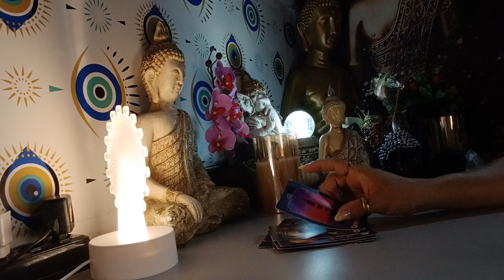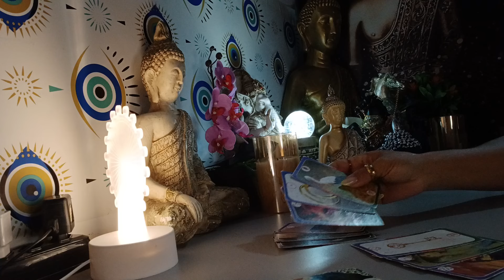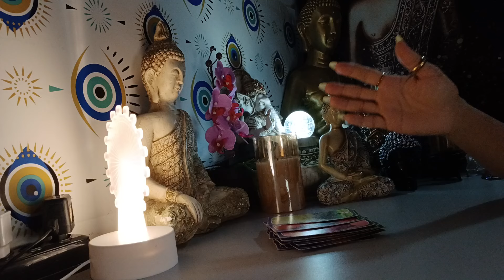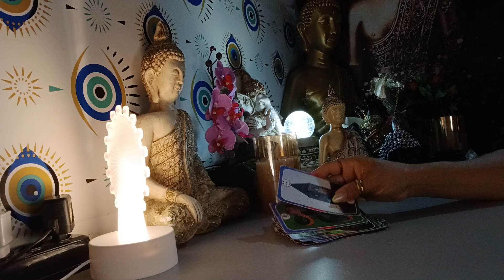AQUÁRIO 08/10/2024 - ALGUÉM VAI TE MAGOAR COM PALAVRAS...